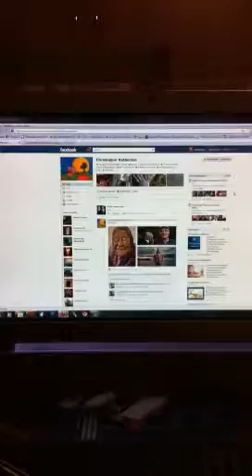Dressing a beaver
Ralphie dressing a beaver he shot earlier this evening